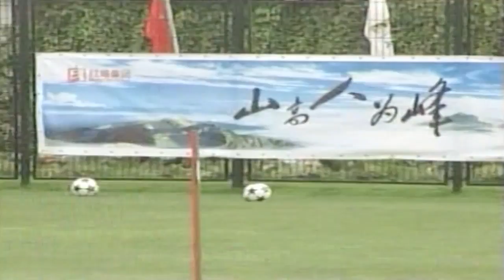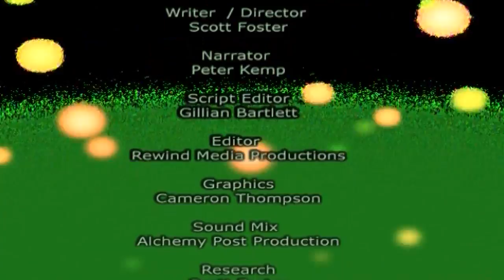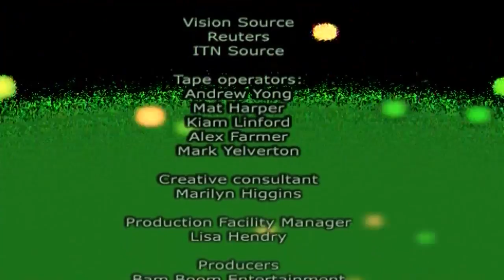Pele Statement About Cristiano Ronaldo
Cristiano Ronaldo dos Santos Aveiro, ComM, GOIH (Portuguese pronunciation: [kɾiʃ'tjɐnu ʁuˈnaɫdu], born 5 February 1985) is a Portuguese professional footballer who plays for Spanish club Real Madrid and the Portugal national team. He is a forward and serves as captain for Portugal. In 2008, he won his first Ballon d'Or and FIFA World Player of the Year awards. Ronaldo then won the FIFA Ballon d'Or in 2013 and 2014. He received his fourth Ballon d'Or in 2016, the most for a European player in the history of the award. One year earlier, Ronaldo had scored his 500th senior career goal for club and country.

Often ranked the best player in the world and widely regarded as one of the greatest of all time, Ronaldo was named the best Portuguese player of all time by the Portuguese Football Federation, during its 100th anniversary celebrations in 2015. He is the only player to win four European Golden Shoe awards. One of the most marketable athletes in sport, in 2016 Forbes named Ronaldo the world's best paid athlete. In June 2016, ESPN ranked him the world's most famous athlete.

Ronaldo began his club career playing for Sporting CP, before signing with Manchester United at age 18 in 2003. After winning his first trophy, the FA Cup, during his first season in England, he helped United win three successive Premier League titles, a UEFA Champions League title, and a FIFA Club World Cup. By age 23, he had received Ballon d'Or and FIFA World Player of the Year nominations. He was the subject of the most expensive association football transfer when he moved from Manchester United to Real Madrid in 2009 in a transfer worth €94 million ($132 million). In Spain, he has since won one La Liga title, two Copas del Rey, two Champions League titles, and a Club World Cup. Ronaldo holds the record for most goals scored in a single UEFA Champions League season, having scored 17 goals in the 2013–14 season. In 2014, Ronaldo became the fastest player to score 200 goals in La Liga, which he accomplished in his 178th La Liga game. He is the only player in the history of football to score more than 50 goals in a season on six consecutive occasions. In 2015, Ronaldo became the all-time top goalscorer in the UEFA Champions League, and he also became Real Madrid's all-time leading goalscorer. He is the second highest goalscorer in La Liga history behind Lionel Messi, his perceived career rival.